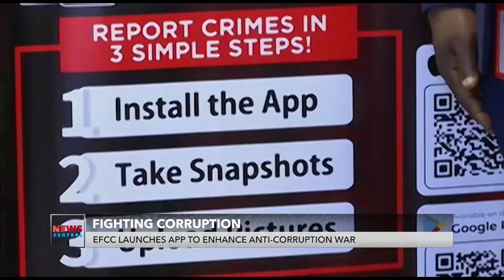EFCC Launches Eagle Eye App To Enhance Anti-Corruption War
Fighting Corruption: Nigeria's Anti-graft agency, the Economic and Financial Crimes Commission (EFCC) has launched an app to boost the war against corruption. The Eagle Eye App which is the first of its kind in Nigeria is expected to ease reporting of financial crimes by Nigerians and ensure the whistle-blowers confidentiality.